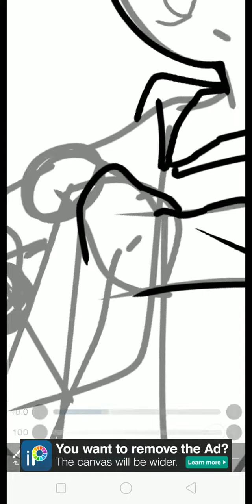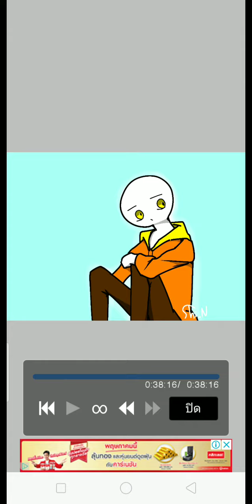Time lapse #1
A jacket guy lol